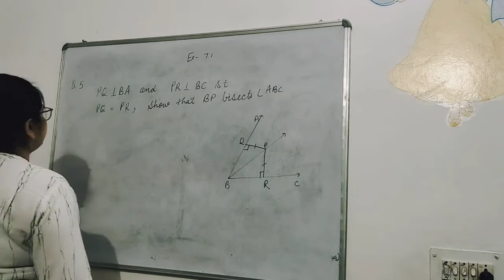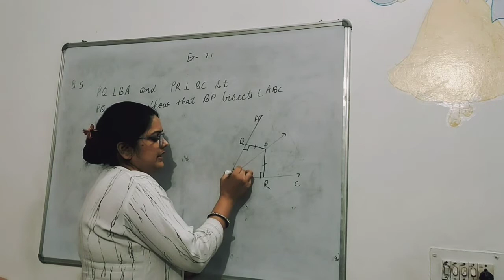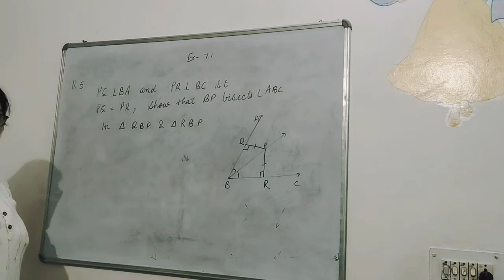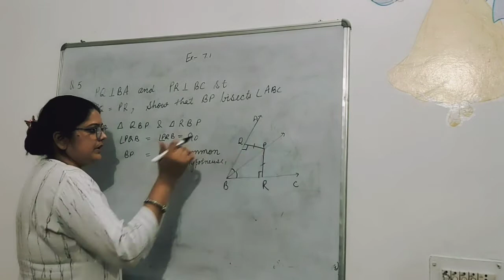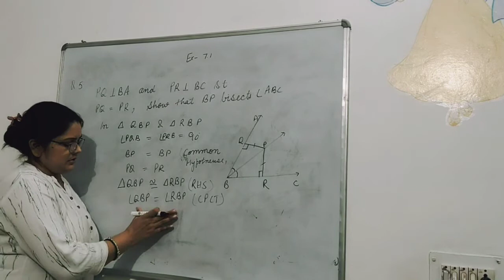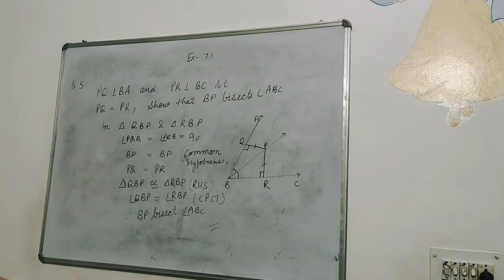Q 5 of exercise 7.1 class 7